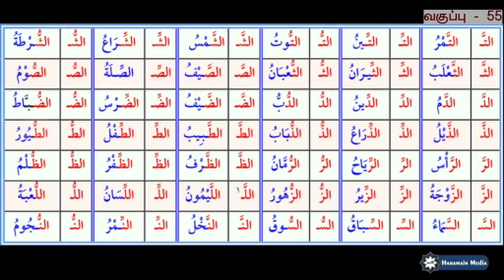குர்ஆன் கற்போம் பாடம் - 9 - வகுப்பு - 55